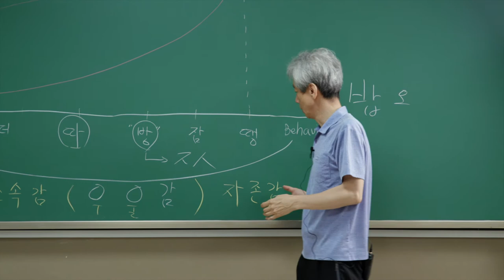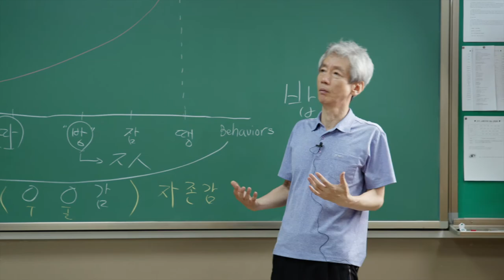낯선 행동 예방을 위한 담임의 역할은